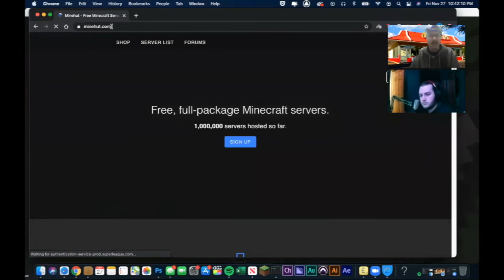Episode 38: Fight, fight, fight!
This week on the Two Guys podcast, Jaden and Nico fight each other. Like, the whole time. On Minecraft. We strongly recommend watching on video this week. Enjoy!

For our video watchers, sorry about the choppiness. We'll work on fixing that for next time we do this.

Also, there's another weird black space at the end of the video. I don't know why. I'm very sorry.